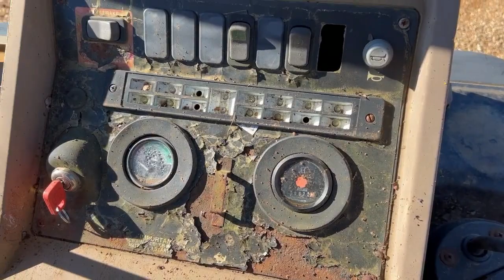John Deere 310 E OROPS 2WD Backhoe Loader SN379 Lot#312